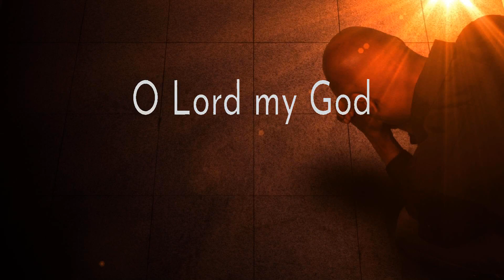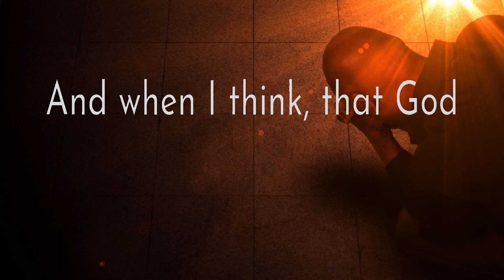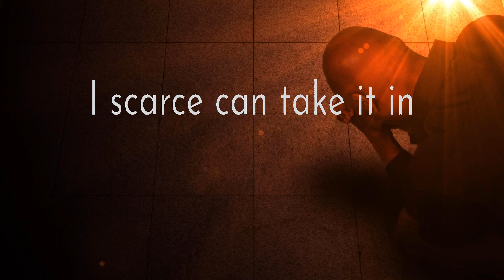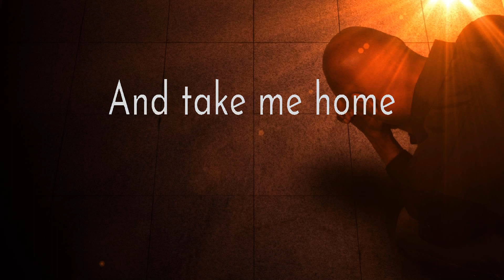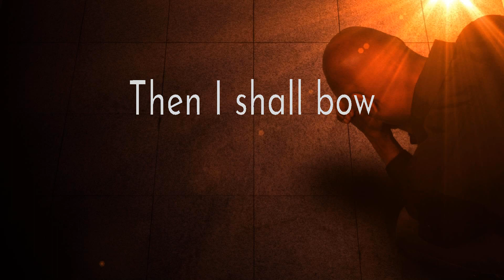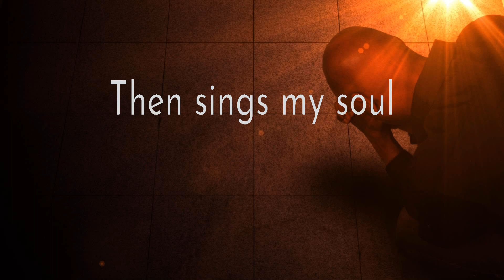Hillsong UNITED ~ How Great Thou Art # lyrics